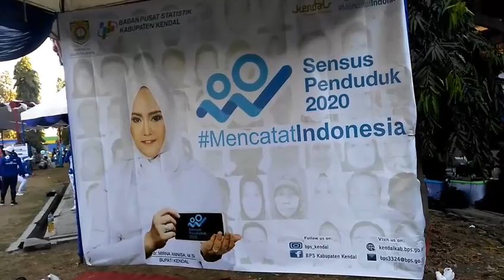Senam Massal di Sosialisasi Sensus Penduduk 2020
BPS Kendal sosialisasi Sensus Penduduk dengan senam massal di Stadion Utama Kendal